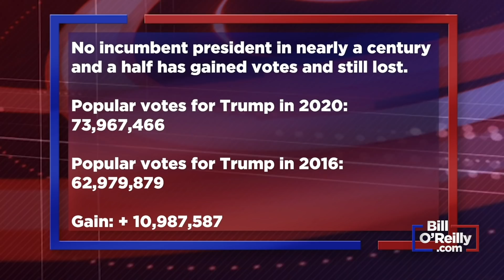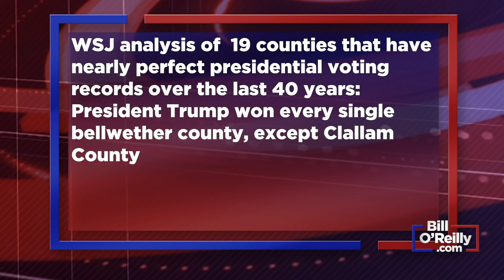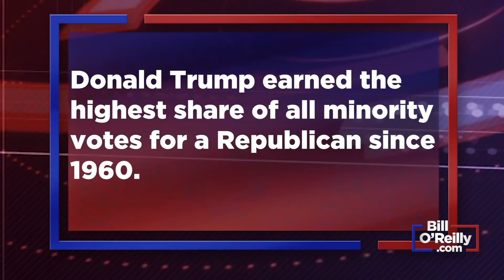EXPOSED: 2020 Election Anomalies | Bill O'Reilly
The election results are VERY suspect as they stray from several historical norms, says Bill O'Reilly. You've got to see his breakdown of the math!

"Joe Biden underperformed Hillary Clinton in every major metro area, except Milwaukee, Detroit, Atlanta and Philadelphia."